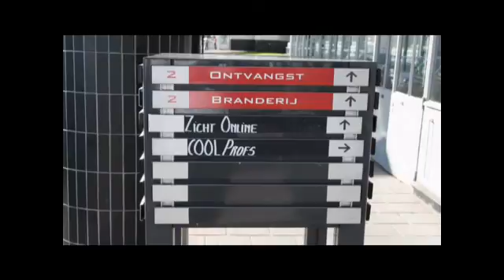COOLProfs Klantendag 2009: Impressie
Een impressie van de COOLProfs klantendag 2009 in de Van Nelle Fabriek in Rotterdam.